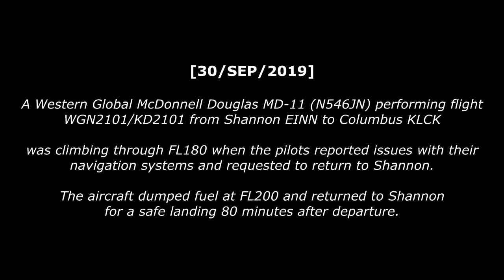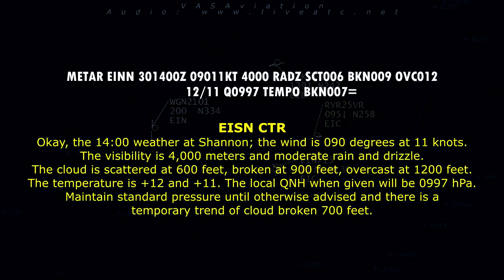[REAL ATC] Western MD-11 is UNABLE TO CROSS THE ATLANTIC | Navigation Failure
A Western Global McDonnell Douglas MD-11 (N546JN) was climbing through FL180 when the pilots reported issues with their navigation systems and requested to return to Shannon